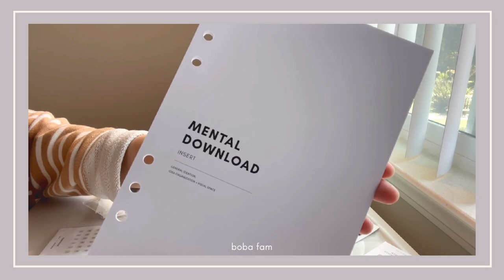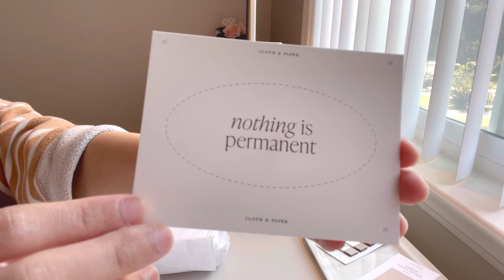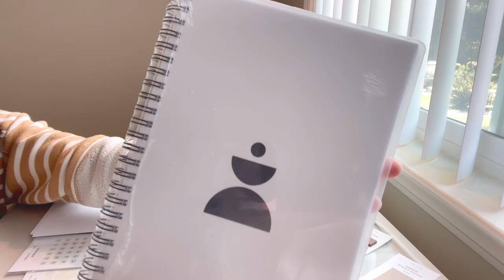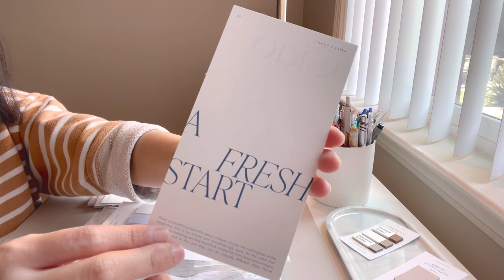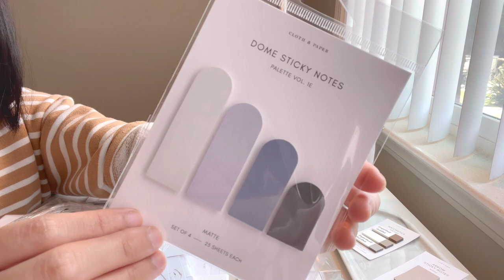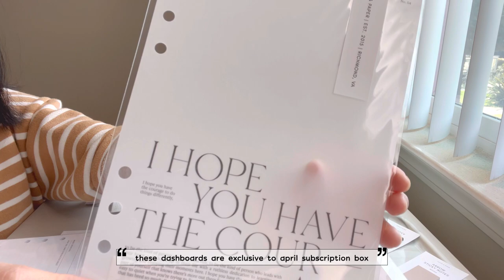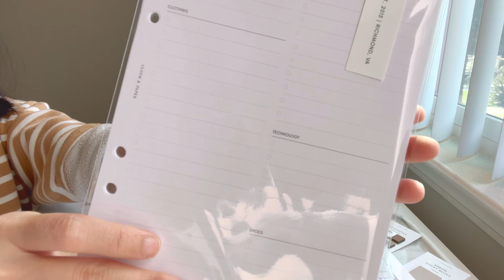cloth&paper unboxing | planner and stationery supplies haul | boba fam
this week's planner video is dedicated for my cloth&paper haul as they are one of my go-to shops when it comes to planner and stationery supplies. in this video, i'm sharing what i've picked up recently. i hope you guys enjoy watching this video and feel free to comment on your favorite items of the haul. don't forget to like this video and subscribe for our future videos !

shape sticky note set in vol. 1e - not available
dome sticky notes set in vil.1e - not available
soigne transparent pouch - not available
composition sticker set - not available
weekly check-in inserts - not available
pink dashboard - not available
"i hope you have the courage" dashboard - not available

music
chilling5 [vllo]
chocochip [vllo]
on a good day [vllo]
daily14 [vllo]